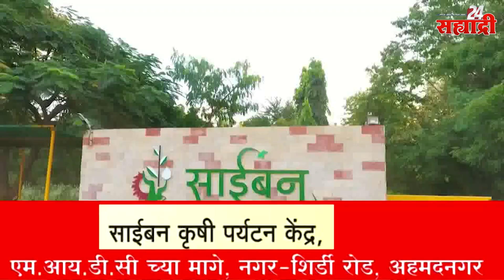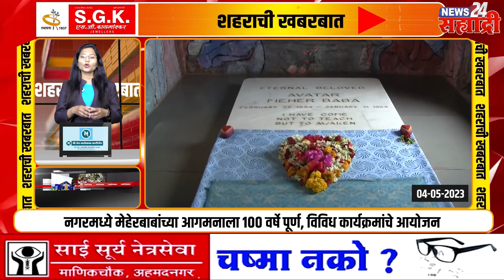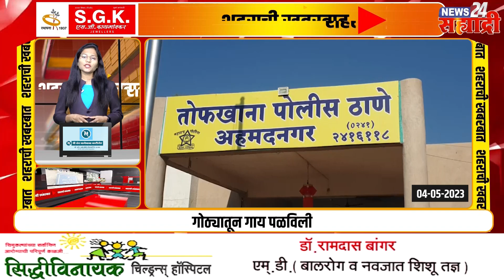शहराची खबरबात । शहरातील पर्यटन, धार्मिक स्थळांना भेटी देण्यासाठी बससेवा सुरू करावी !